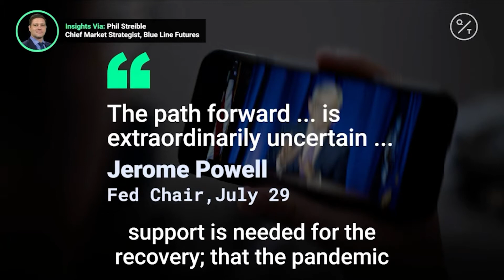The FOMC Minutes explained by Chief Market Strategist Phillip Streible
On the back of yesterday's FOMC Minutes from the Fed, Phillip Streible dives into the statement and explains the verbiage and tone of the release.

Try out a demo of our Blue Line Trader and enjoy 14-day free real-time futures & options data: